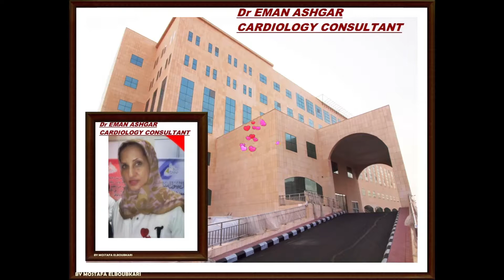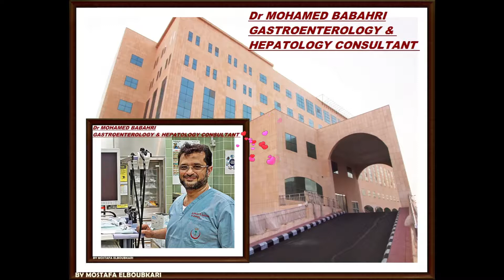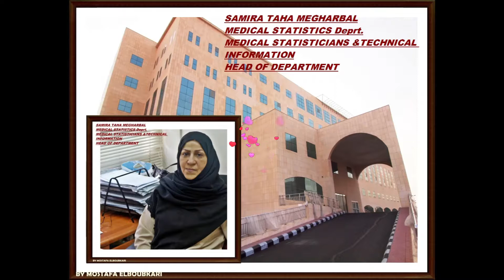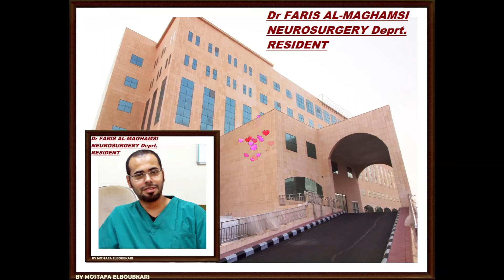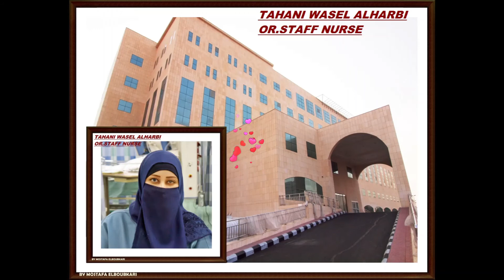أسرة مستشفى الملك فهد بجدة3